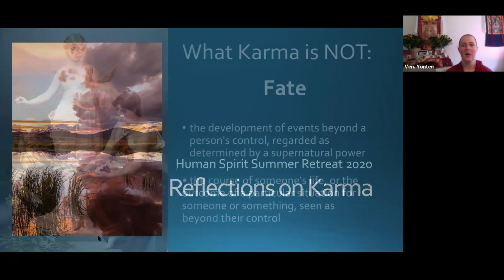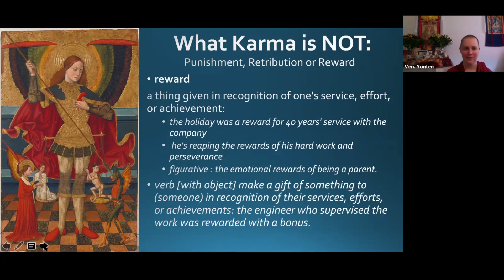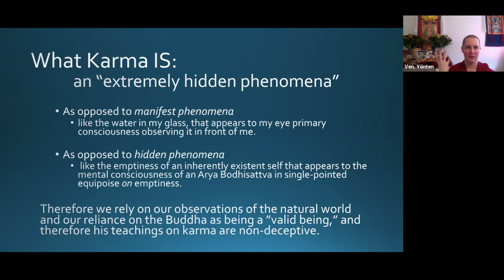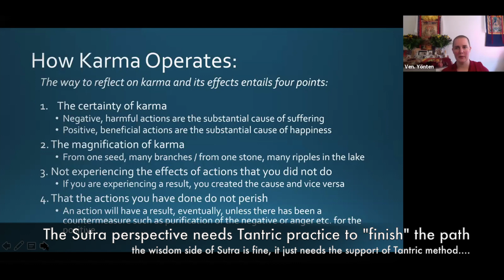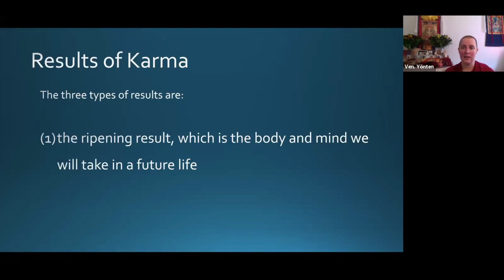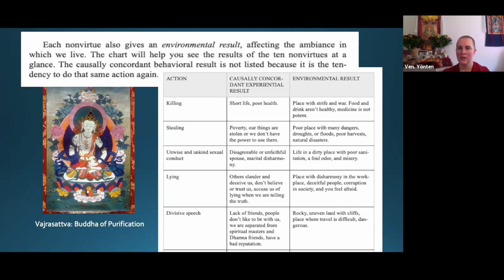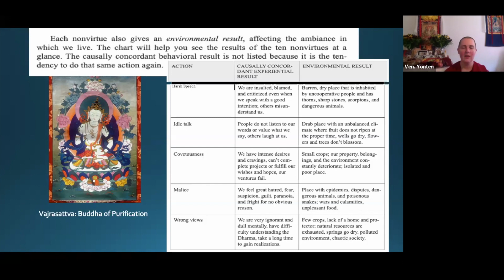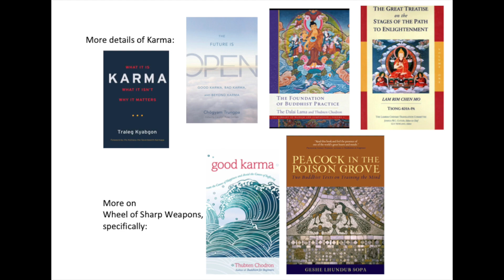Dharma Talk 1: What is Karma?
Reflections on Karma Human Spirit Retreat: Dharma Talk 1 of 3

1. Motivation
2. What Karma isn’t and What Karma is
3. How Karma functions and how karma is created
4. The Results of Karma

Fro the Root Text (with special thanks to Dr. Berzin) Wheel of Sharp Weapons:

Recommended Reading on Karma:

The Foundation of Buddhist Practice by HIs Holiness the Dalai Lama and Bhikshuni Thubten Chodron

The Great Treatise on the Stages of the Path to Enlightenment (Lam Rim Chen Mo) Volume One by Lama Tsong Khapa

The Future is Open by Chogyam Trungpa

Peacock in the Poison Grove
by Geshe Lhundrup Sopa

Good Karma
by Bhikshuni Thubten Chödrön